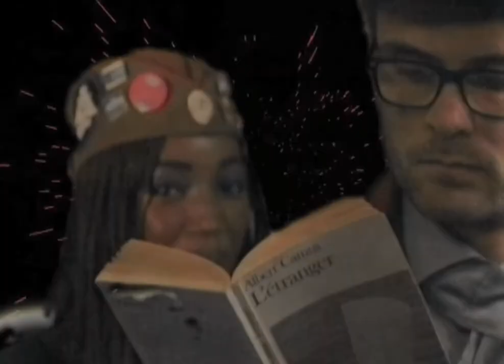Dansaðu-Forgotten Lores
Music video for the song "Dansaðu" from the Icelandic Hip Hop band Forgotten Lores. (Now in HD, though it might not change much for it  was shot on an utterly obsolete 20 year old TV studio Camera)

Directed by Logi Hilmarsson.

An angry Dancer production in association with Birkir Björns Halldórsson.